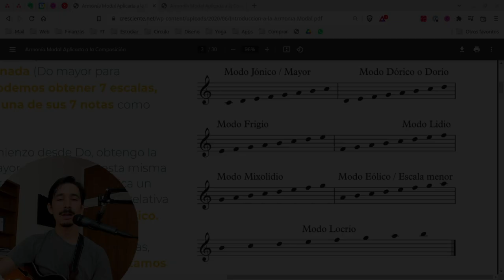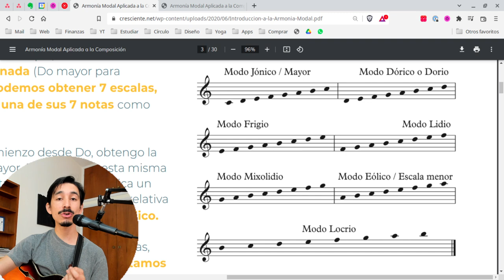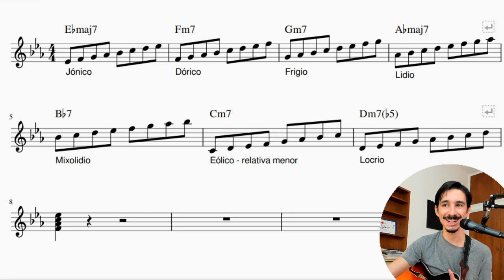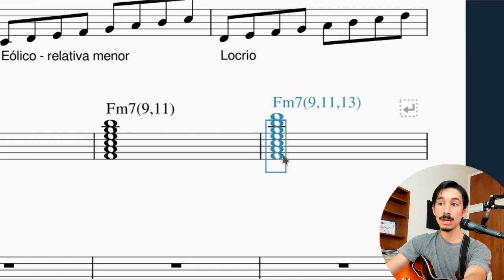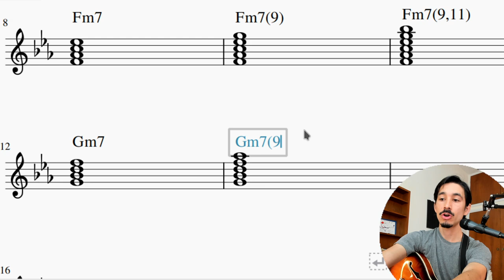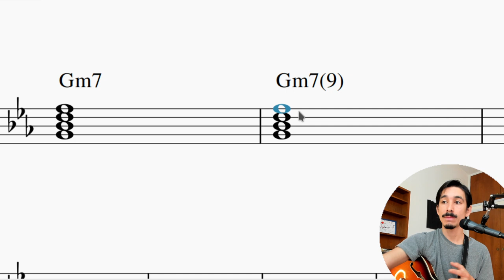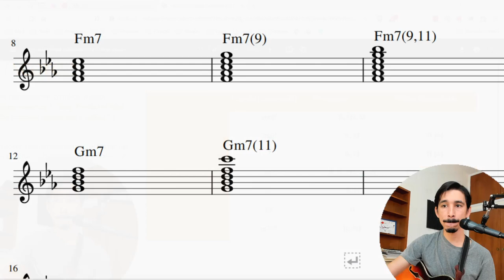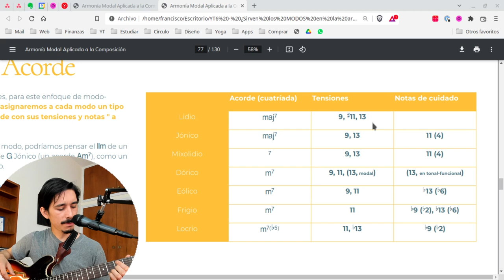¿Sirven los MODOS en armonía funcional? TENSIONES y modo-acorde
Todos te dicen que te aprendas los modos, pero pocos entran en la discusión si realmente vale la pena invertir tiempo y energía en ello cuando aún no sabes cómo ocuparlos. Hoy vamos a poner sobre la mesa esta temática: ¿Para qué sirven los modos dentro de la armonía funcional?
👉 ¿Quedaste a medias? Puede que tengas que desarrollar una buena base, con nuestro libro gratis "Teoría Musical Básica en 35 lecciones"

00:00 Introducción
01:04 El concepto de los modos
03:39 Modo – acorde para definir tensiones
11:14 Cambios de modo
16:23 Conclusiones